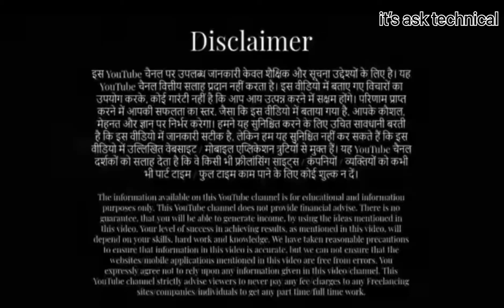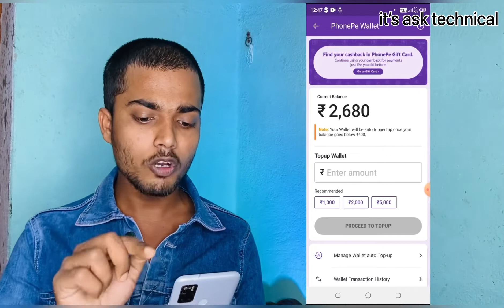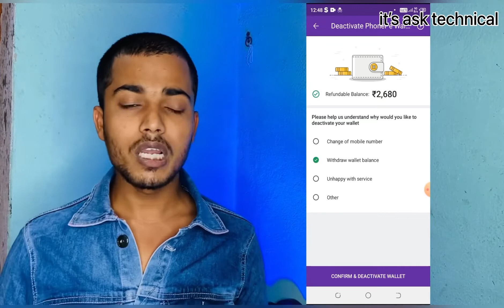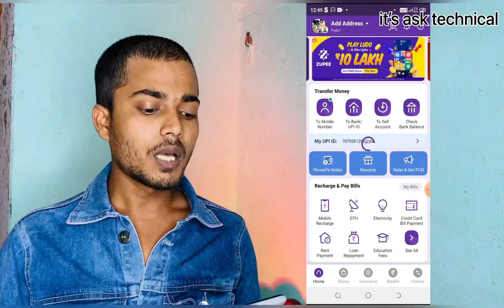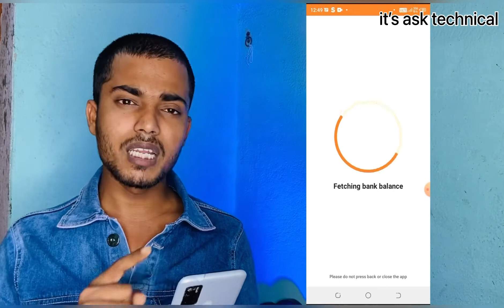Phonepe Wallet से पैसे कैसे निकले | phonepe wallet se account me transfer kaise kare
Why can't I withdraw money from PhonePe wallet?
How do I get my money out of my PhonePe wallet?
How can I withdraw money from my 2022 PhonePe wallet?
Can I transfer PhonePe wallet money to other?
phonepe wallet se bank account me paise kaise transfer kare
phonepe wallet se qr code payment kaise kare
phonepe wallet se bank account me paise kaise bheje
phonepe wallet se paise kaise bheje

Akash Mehra
Ara Zila📍 ( Bihar ).